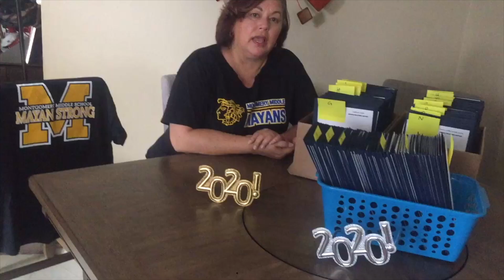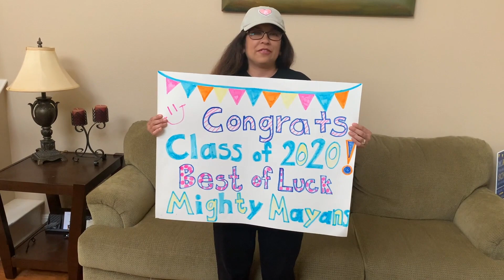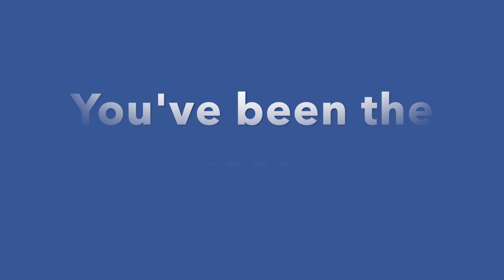MOM Promotion 2020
The Montgomery Middle School family is excited to celebrate the promoting class of 2020! Congratulations, Mayans!